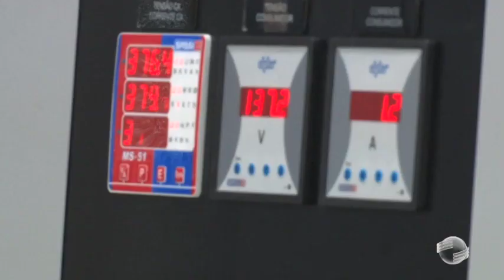Piauí se consolida na geração de energias renováveis